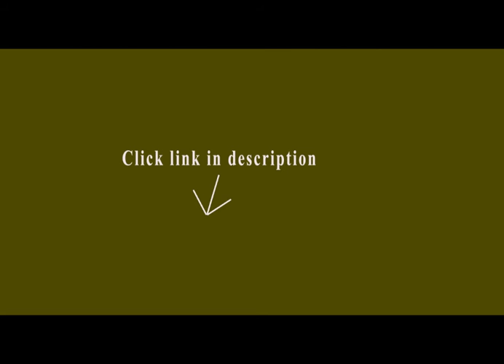Putters Golf Cars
1. OGIO Gotham Stand Bag

2. Ogio Gotham Golf Cart Bag

3. Titleist 2014 Scotty Cameron Select Newport 2 Putters Newport 2 Right 33.0

4. Titleist 2014 Scotty Cameron Select Newport 2.5 Putters Newport 2.5 Right 35.0

5. Rj Sports Express Stand Bags

6. Titleist 2014 Scotty Cameron Select Newport 2.5 Putters Newport 2.5 Right 33.0

I did not purchase the Gotham from Amazon, but I feel that this review would probably get the most exposure.  I had my old Ogio Grom for more than 10 years.  It was a solid bag and I actually sold it on eBay for more than I was expecting for a 10 year old bag.  In my old age, I find that I'm not walking as much anymore and when I do I'm using my push cart.  Plus, after 10+ years, I felt that I deserve an upgrade and since I loved my old Ogio bag, I decided to stick with that brand.  Upon countless and countless research, I found the Gotham.  However, the bag is new and there aren't too many reviews on it.  So, I went to the PGA Super Store to take a look, fell in love and came home and ordered one online.  The bag arrived yesterday and it's beautiful.  The bag is laid out wonderfully with large exterior pockets and 6 interior pockets for smaller things like divot tools, tees, etc.  Because the smaller pockets are inside the larger pockets, the lines are quite simple and smooth.  Plus this bag doesn't have that annoying ZBP feature that some other Ogio bags have. A very clean look.  The material on the bag is very nice as well with a matte black finish that is (supposedly) waterproof.  This is the golf bag that Batman would use, if he golfs..